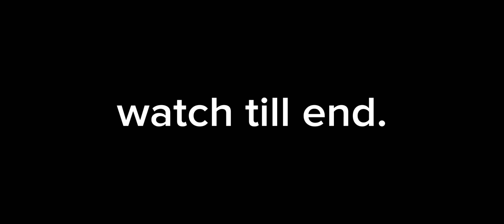TOP 1 GLOBAL JULIAN HARD CARRY INTENSE GAMEPLAY ( WIN OR LOSE? ) MLBB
In This Video:

julian mobile legends
julian gameplay
julian best build 2023
julian new meta build
julian tutorial
julian combo
julian build
julian exp lane
julian core
julian mid lane
julian gold lane
julian mlbb gameplay
julian gameplay 2023
julian new build
julian hybrid build
how to play julian mlbb
how to play julian like pro
mpl philippines
mpl julian
mdl
mpl Indonesia